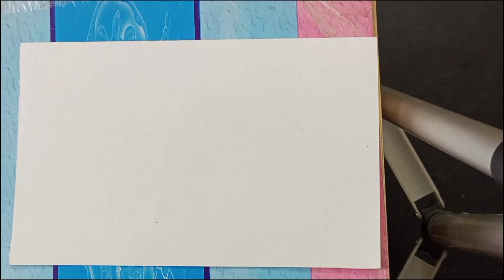Ice Cream Drawing easy How to draw cute ice cream Drawing easy step by step drawing for beginners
Perfect sweets for a HOT day! Learn how to draw a super cute and super easy cartoon ice cream step by step :)
ENJOY DRAWING : HOW TO DRAW A CUTE ICE CREAM STEP BY STEP
ARTISTICCREATIONSCORNER FOR KIDS TUTORIAL : HOW TO DRAW A CARTOON ICE CREAM WITH A LOVE HEART STEP BY STEP

How to draw Cute Halloween Skeleton - ArtisticCraetionsCorner

amazing drawing

Cute Halloween Ghost,
Halloween,
Halloween Drawing,
Ghost Drawing

Scissors drawing - easy vs pro vs Legend

Lips drawing - easy vs pro vs Legend

Screw drawing - easy vs pro vs Legend

Glasses drawing - easy vs pro vs Legend

Matchstick drawing - easy vs pro vs Legend

Tap water drawing - easy vs pro vs Legend

Flower drawing - easy vs pro vs Legend

Book drawing - easy vs pro vs Legend

Leaf drawing - easy vs pro vs Legend

Pen drawing - easy vs pro vs Legend

Chilli drawing - easy vs pro vs Legend

Egg drawing - easy vs pro vs Legend

amazing drawing